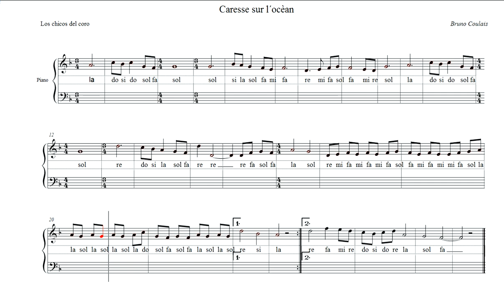Los chicos del coro. Notas de Caresse sur l´ócean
Es un ejercicio de lectura. Los que insultan no son músicos ni les gusta la música...